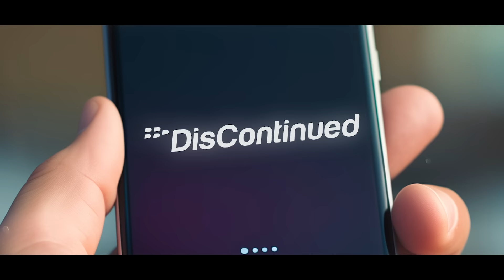DISCONTINUED | Official Trailer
The good, the bad, and the Furby. DISCONTINUED premiering November 30th on Maximum Effort Channel on @fuboTVOfficial